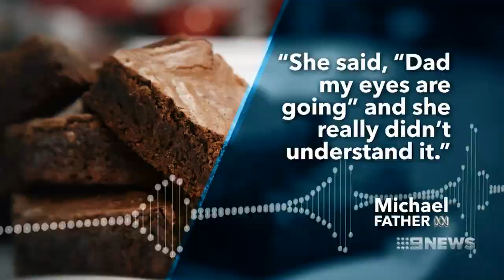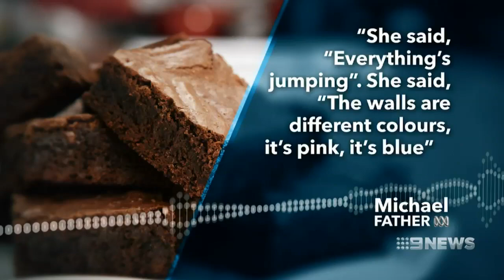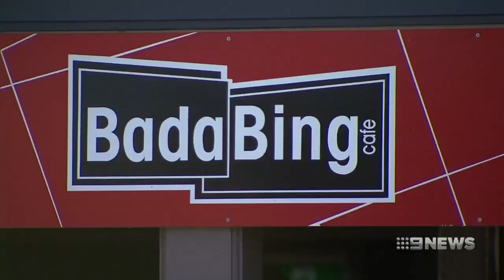Cannabis Claims | 9 News Perth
A Perth cafe has been charged and a family left traumatised after they allegedly ate brownies laced with cannabis.

The unsuspecting mother and her two children bought the desert from a cafe in Woodlands.